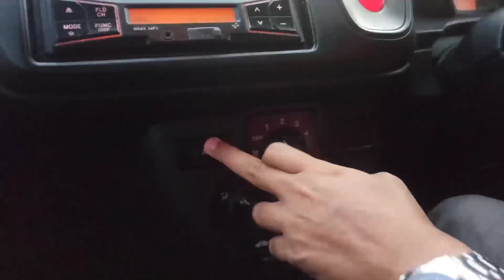HONDA MOBILIO TAHUN 2015 PESANAN PAK FUAD DARI LOMBOK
HONDA MOBILIO TAHUN 2015 GO TO LOMBOK
PESANAN PAK FUAD

HARGA UNIT 92,5 JT

UPGARTE KACA FILM

FOLLOW JUGA IG NYA DI RCVIOS SIGNATURE

UNIT MASIH ATAS NAMA PT BLUEBIRD
TRANSFER UNIT KE REK PT BLUEBIRD RESMI

UNTUK PEMESANAN UNIT DI BULAN APRIL DAPATKAN BONUS
KACA FILM FULL
TALANG AIR
LAMPU LED DASBORD

PEMESANAN UNIT
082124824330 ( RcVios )